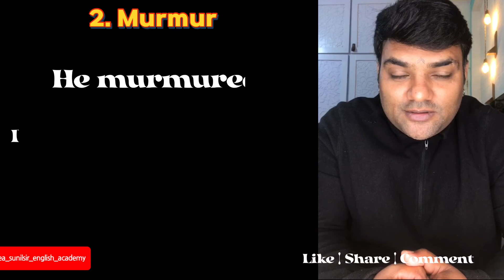03 WORDS of the day || 04.01.2022 || Meaning & examples || @sea_sunilsir_english_academy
Let's Learn ENGLISH Every Day with Sunil sir and enhance vocabulary in #2022

Hello mates,
This is SUNIL KUMAR.
I have created this channel for helping you all learn the English language in the easiest, fastest and most fun way.
I have been teaching spoken English for more than 18 years and have taught thousands of students.

My video lessons would be focused on VOCABULARY, GRAMMAR, SOFT SKILLS, PERSONALITY DEVELOPMENT, and SELF-MOTIVATION which would help you attain your desired goals.

You can LEARN how to speak ENGLISH FLUENTLY, EASILY AND CONFIDENTLY with me.

You can also JOIN my ONLINE CLASSES to improve ENGLISH COMMUNICATION SKILLS to fare superbly in the INTERVIEWS, GROUP DISCUSSIONS, SOCIAL GATHERINGS, BUSINESS MEETINGS, PUBLIC SPEAKING, COMPETITIVE EXAMS, IELTS, TOFEL, CORPORATE TRAINING, TEACHING and so on.
The CONTENT would be BILINGUAL in ENGLISH and HINDI to make you understand.

Thanks,
SUNIL KUMAR
Sea.Sunilsir.english.academy